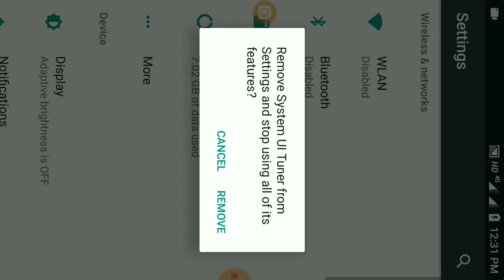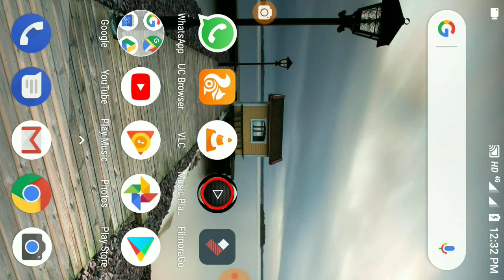Enable battery percentage in MI A1